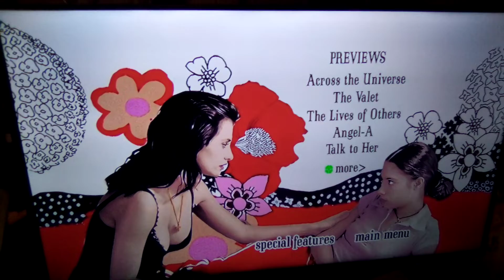Volver DVD Menu